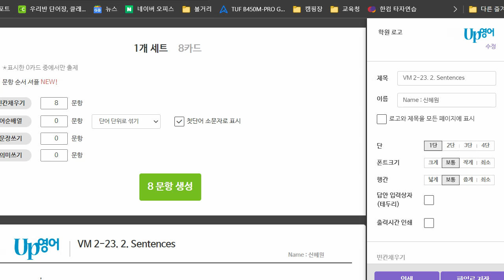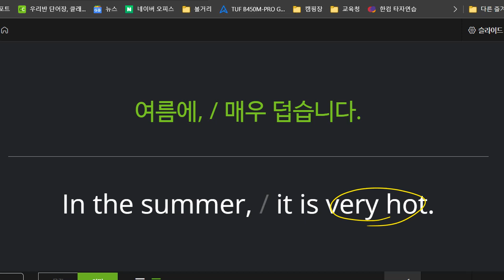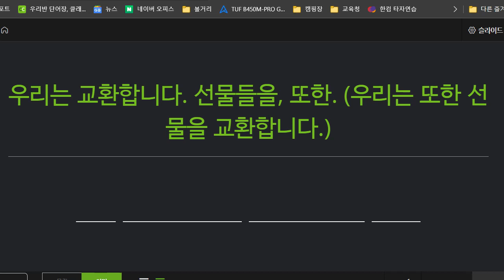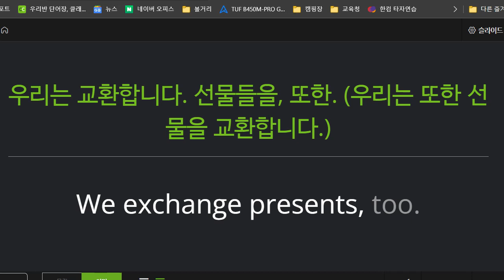박재빈 2022 06 29 초등 기초 독해 성취도 95